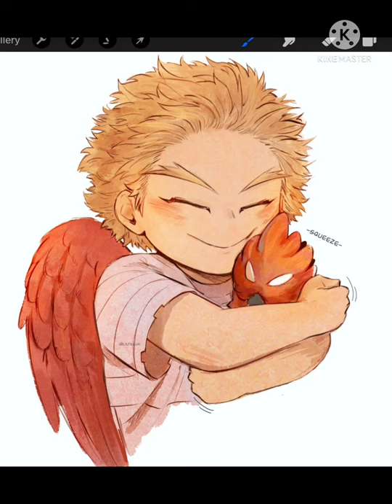Mha -Picture Video- (read description)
The Songs and art is not mine